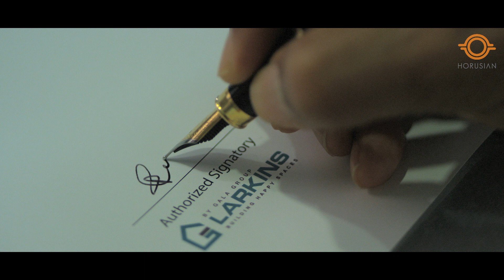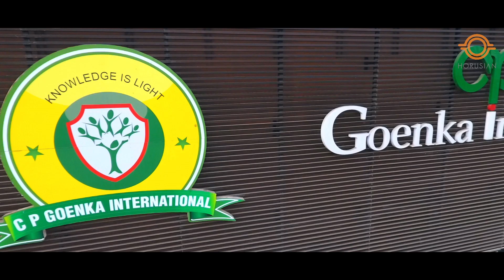Larkins Corporate AV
Corporate AV produced for one of the leading Real Estate Giants in Thane - Larkins Group.

Client: Larkins
Production House – HORUSIAN
Ideation – Arun Naidu Vishal Poojary
Script Development – Poorna Arun Naidu
Director – Arun Naidu
Art Director – Seema Arolkar
DOP – Santosh Tripaathi Sitanshu Khamari
Aerial Cinematography – Arun Naidu
Cast: Swati Nanda Nikita Arora Yugesh Anil Ekta Jaggi
Costume Stylist – Reena Shah Richa Chaudhary
Asst. Dir – Vishal Poojary
Asst. Art – Gopi Donda
Asst. Dop – Mahendra Khedekar Ramesh
Line Producer – Harold Collin Anthony
Producer – Arun Naidu
Camera Equipment: Dinesh Gupta, Aryavart Production, Mountain Media
Steadicam Equipment: Monzi Steadicam
Steadicam Operator: Krishna Rao
Lights: Mevalal (Two Star Enterprises)
Makeup: Navin Gupta Ajay Pawar
Hair: Tejashree, Madhavi
Generator: Mazdoor Powering
BTS: Sumit Suvarna
Accounts head – Manoj Jain
Editor – Shashi Kumar
Edit Studio – Baba Studios
VO – Joseph Dsouza
Sound Engineer – Sharad Shirali
Sound Studio – Smit Audio
Colourist Studio – Crazy Boyz

Love&Peace!